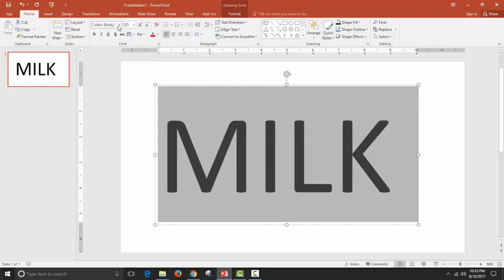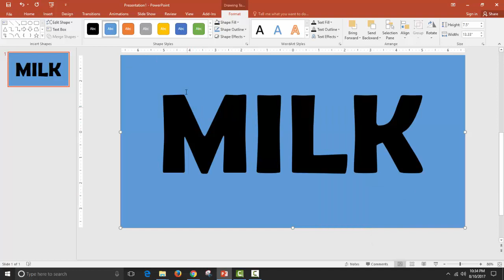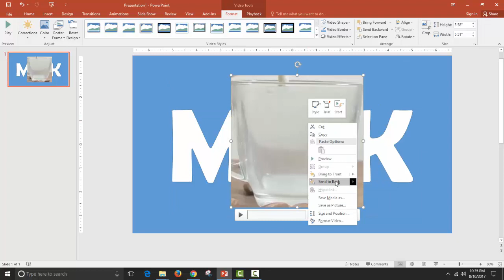Custom Powerpoint Slide-Video text effect I Fill your text with milk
Power Point Video text Effect Fill Your Text With Milk